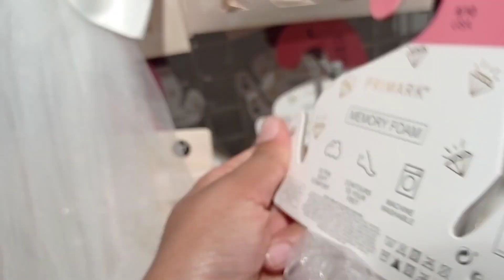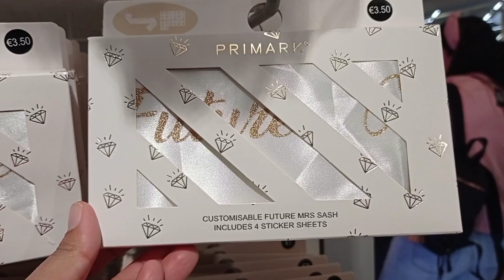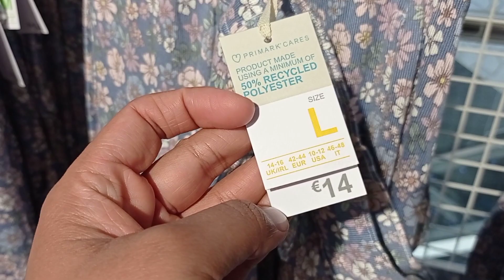PRIMARK WOMEN'S NEW COLLECTION.